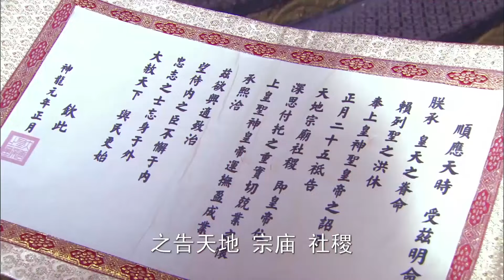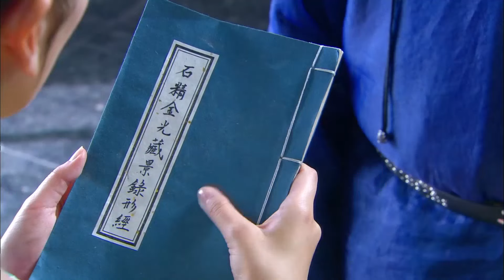《後宮逆襲：大王獨寵妾一人》|《Harem counterattack》EP14👉父親被殺💢,姐妹二人被迫入宮淪為卑賤奴婢💔為了攀權富貴不惜出賣身體勾引皇上💦不料東窗事發💜兩人命運何去何從？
Drama title：《強勢鎖婚：嚴總的替嫁千金》|《My Substitute Bride》
Starring：刘庭羽 / 李承铉 / 刘心悠 / 惠英红 / 王鹤棣/ 白鹿/ 赵露思
Synopsis：武则天（惠英红 饰）晚年密谋除掉太子失败后被迫传位唐中宗李显。宫女孟凡（刘庭羽 饰）与孟芙（刘心悠 饰）身陷其中，身历后宫一幕幕血雨腥风的权争。